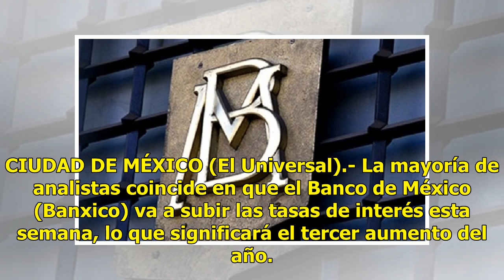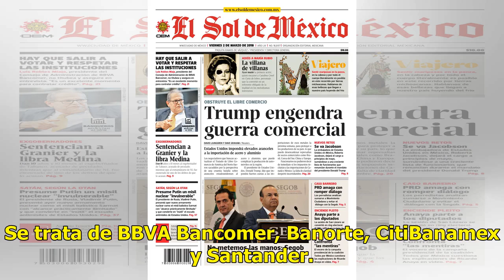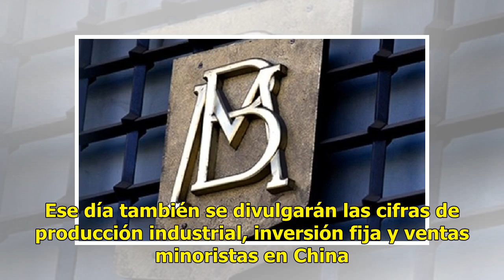Banxico subiría la tasa de interés esta semana - El Diario de Yucatán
CIUDAD DE MÉXICO (El Universal).- La mayoría de analistas coincide en que el Banco de México (Banxico) va a subir las tasas de interés esta semana, lo que significará el tercer aumento del año. El anunció será el jueves a las 13:00 horas y 12 de 21 instituciones privadas consultadas por CitiBanamex ...